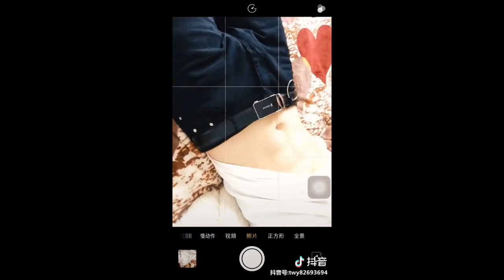Ngắm dàn trai đẹp 6 múi bụng cuồn cuộn khiến chị em mê mệt 😋 | NTD 28/03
Chúc các bạn có những giây phút thư giãn vui vẻ.